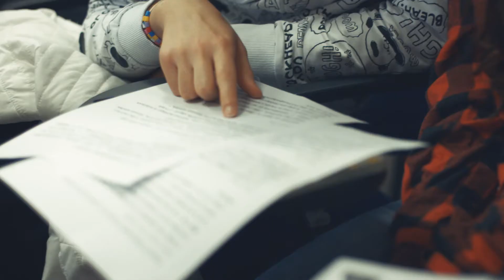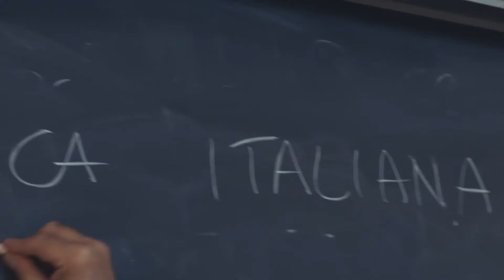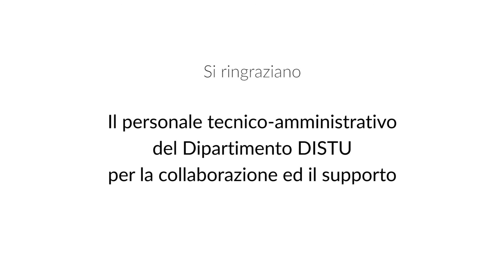GEL 2016 web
Video realizzato in occasione della Giornata Europea delle Lingue, 26 settembre 2016. L'evento è stato organizzato dall'Unità servizi Linguistici presso il dipartimento DISTU dell'Università della Tuscia, Via San Carlo 32, Viterbo.